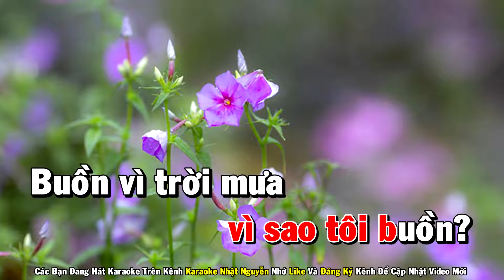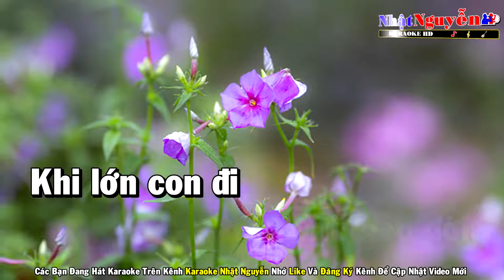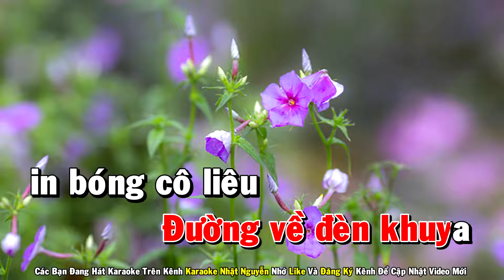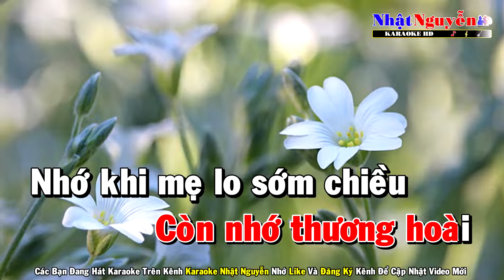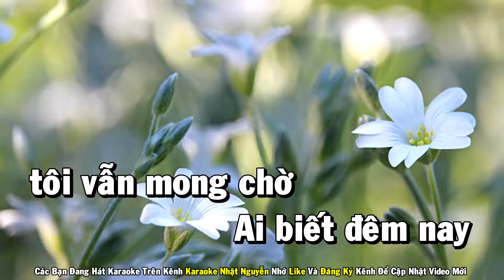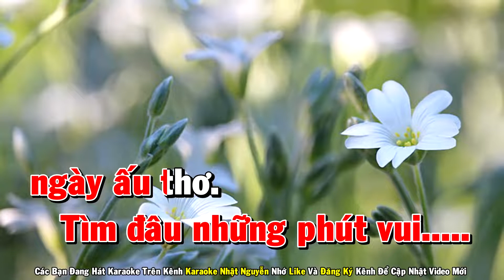Đèn Khuya Karaoke Tone Nam Nhạc Sống Phối Mới Dễ Hát Nhật Nguyễn